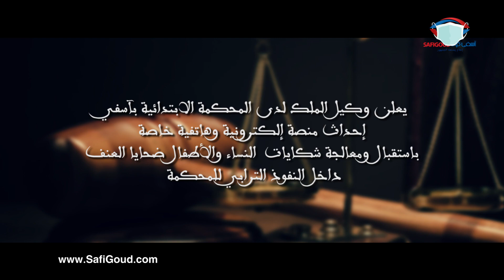وكيل الملك بآسفي يعلن عن استقبال شكايات العنف ضد النساء والأطفال عبر الأنترنت